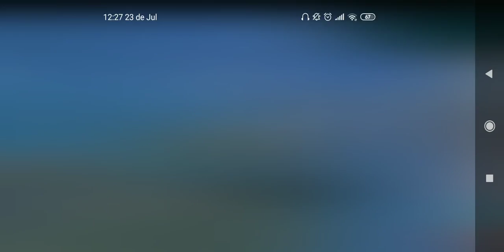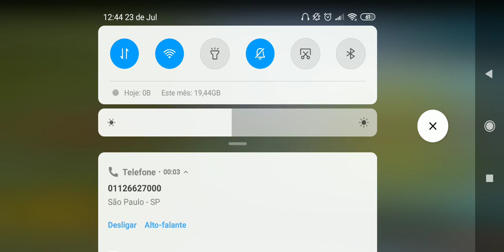Mais uma vez por pouco kkkk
Se e louco Manolos reis